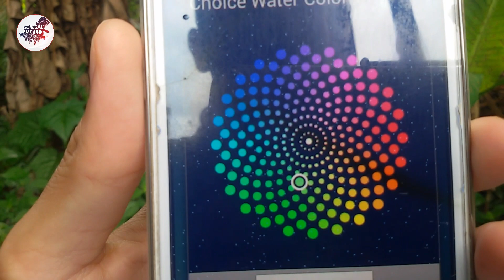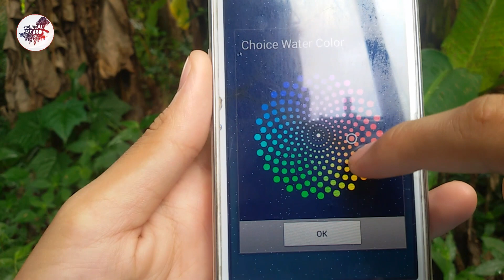BEST Live Wallpaper App for Andriod 2018 ! 4D HD Wallpaper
TOP Hulk Live Wallpapers FREE
Insane Holographic AND Transparent Wallpapers for Android!
Top 10 Best Free Wallpaper Apps For Android (2018)
10 சிறந்த Apps in March 2018 | 10 Best Apps for Android in March 2018(Tamil)
5 AMAZING Wallpaper Apps for Android 2018 ! 3D Live Wallpapers
6 INSANE Wallpaper Apps for Android 2018 ! 3D Live Wallpapers
DRAGON BALL SUPER LIVE WALLPAPER! | 2018 | iPhone & Android GiFs
Koi Pond 3D Live Wallpaper